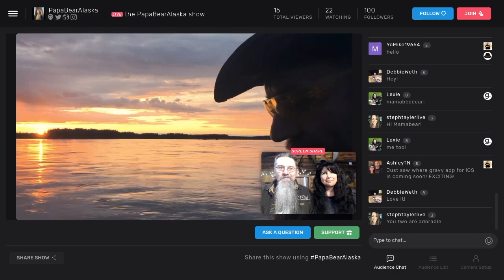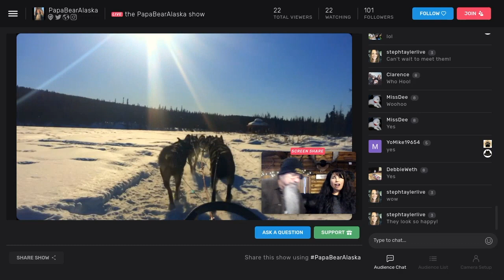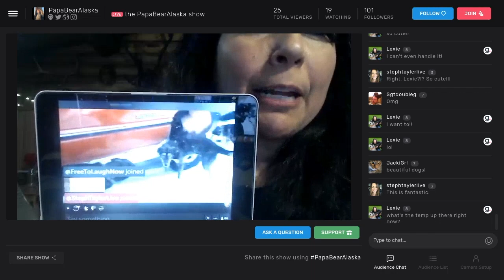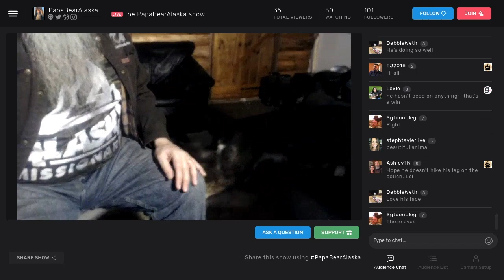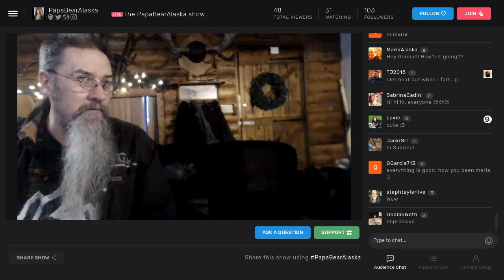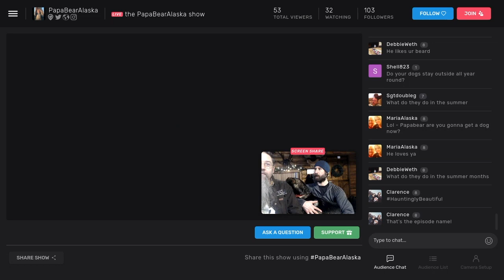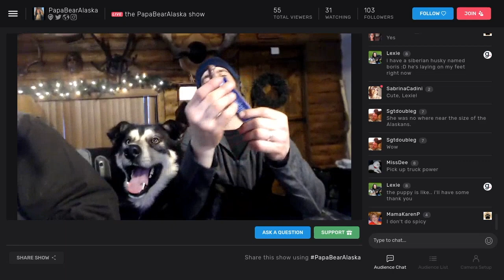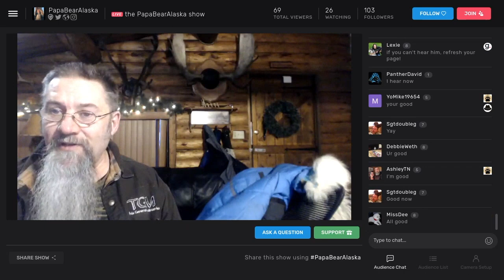Episode #8 Gravy.Live "DOG MUSHING - ALASKAN HUSKIES"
FOLLOW the BEARD & JOIN the ADVENTURE!

WEB: PapaBearAlaska.com

@PapaBearAlaska on all social media!

PAPA BEAR ALASKA
North Pole, Alaska 99705